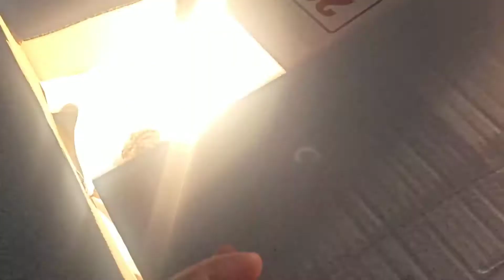Penampakan Telur Puyuh Menetas di hari ke - 18